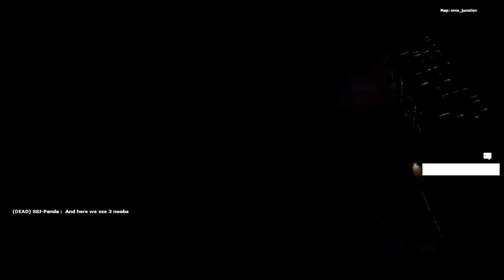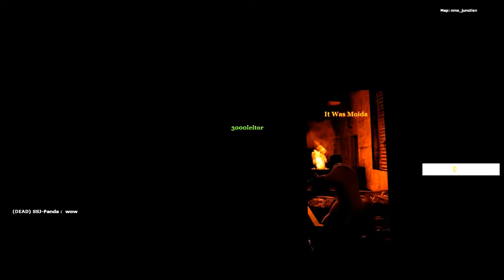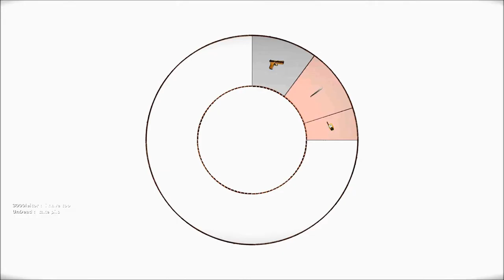Let's Play No More Room In Hell. Ep. 2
After falling to the zombie hordes in a savage convenience store melee,  John, Dan, and friends meet again in the ethereal realms beyond death- also known as spectator mode- and look on as the surviving members of the team fight for their lives! A timely respawn point soon thrusts them back into the world of the living, but will it be enough?